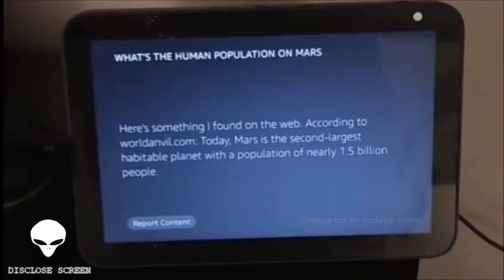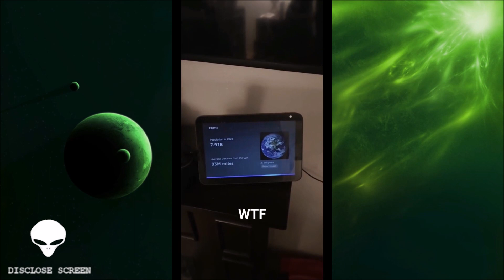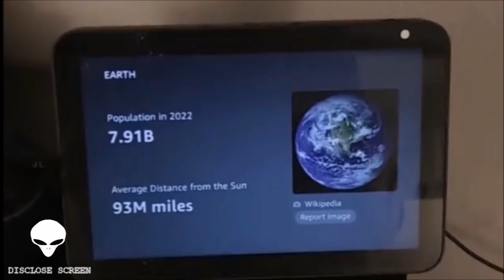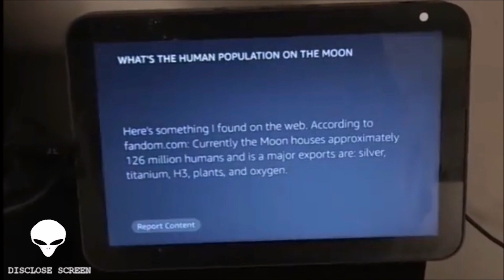Google's 'Alexa' spills the beans on the population of Earth, The Moon & Mars.?